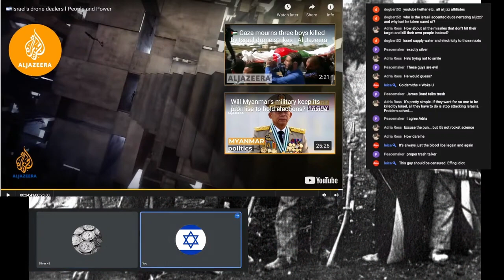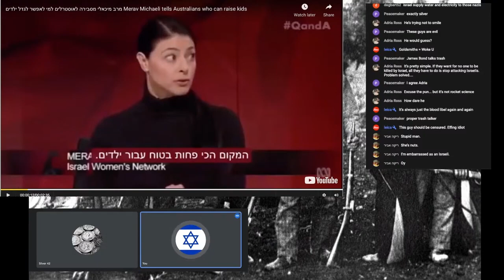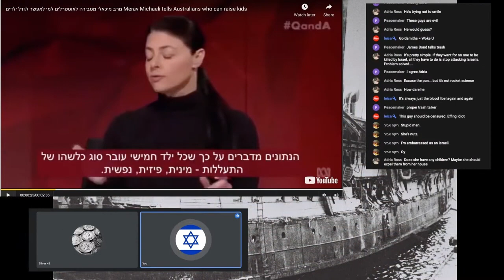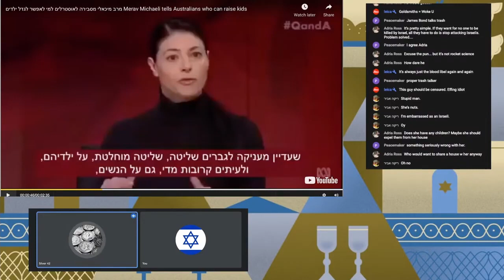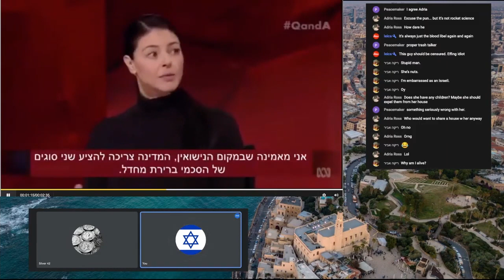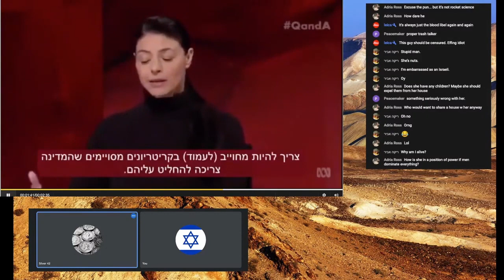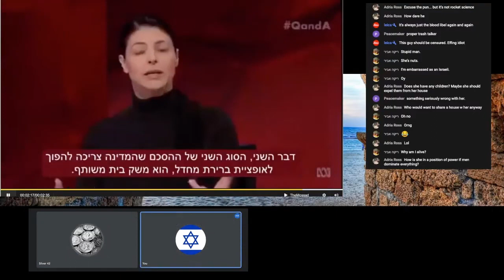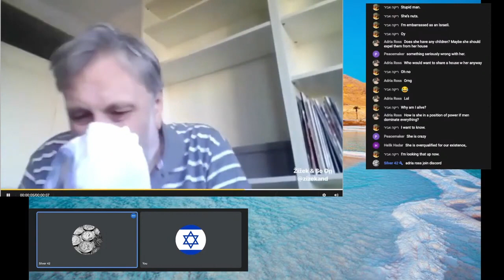Michaeli – Feminist Psycho Mastermind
The Israeli Labour Party used to win elections with ease. Reduced today to around 5% of the vote, they are now a radical far-left party with a leader to match. Meirav Michaeli is obsessed with feminism and like all communists she naturally wants control of the children. It's for the 'common good' you see? This should serve as a lesson to the British Labour Party and the US Democrats. This is what the leftists will do to your parties if you let them.

Michaeli appeared on the Q&A show on the Australian national TV channel (ABC). TheJewminati investigate the damage inflicted on the poor Australian audience.